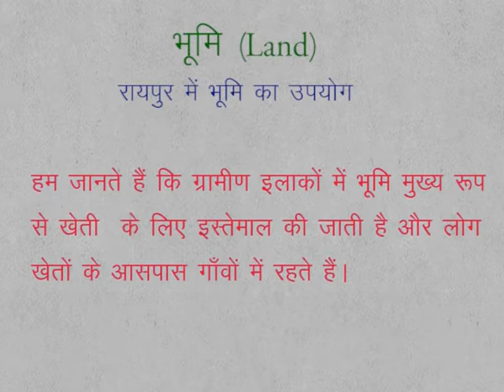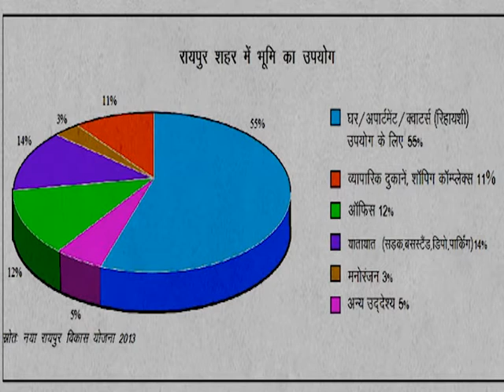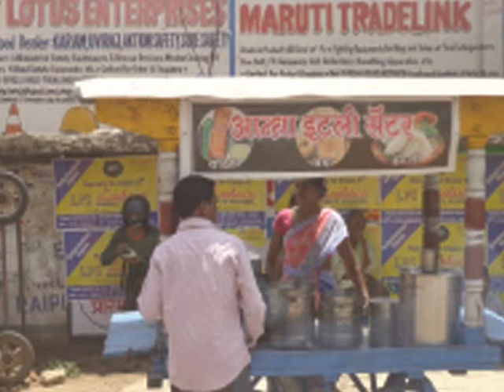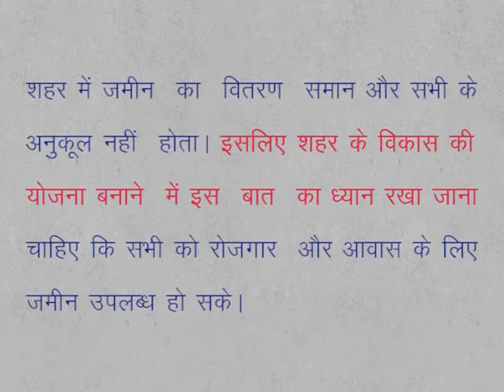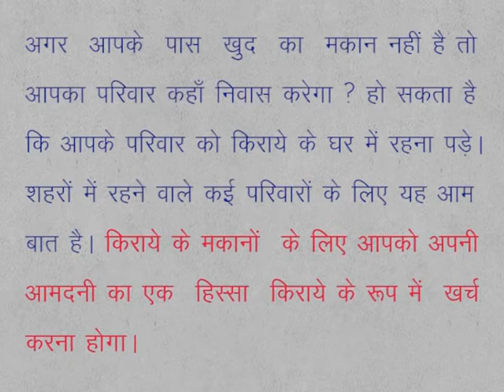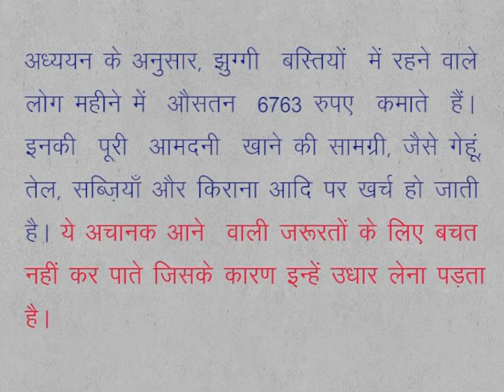CLASS 9th SOCIAL SCIENCE | CHAPTER 18 How is production ?